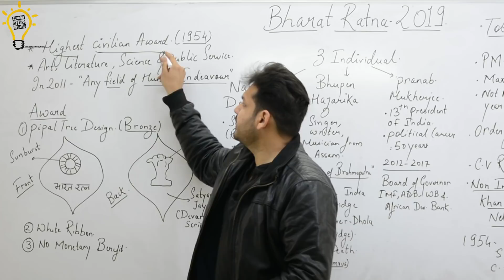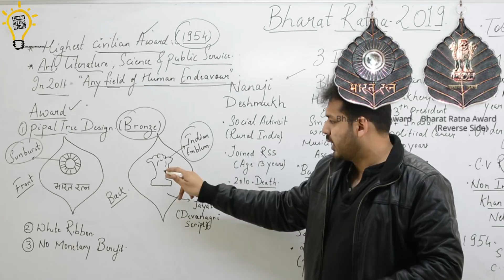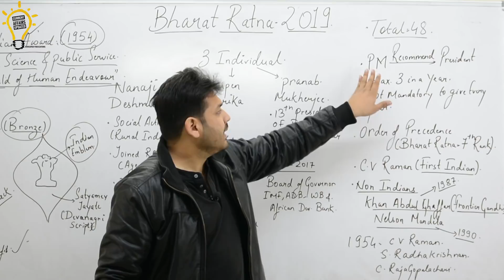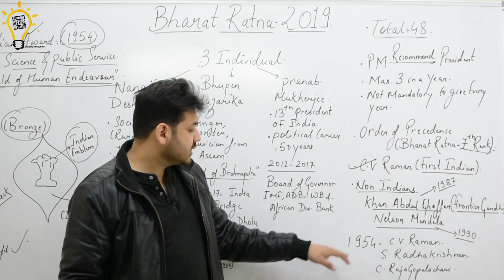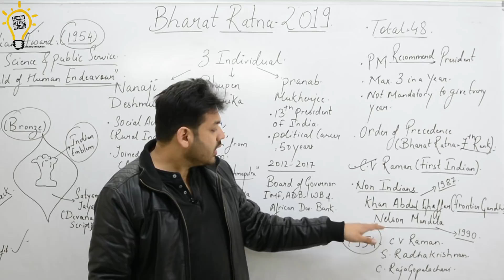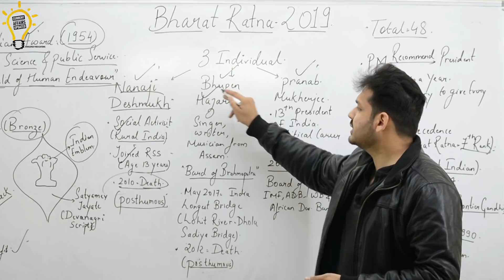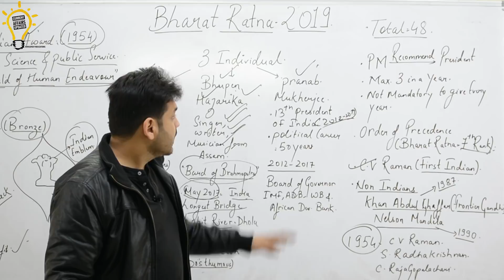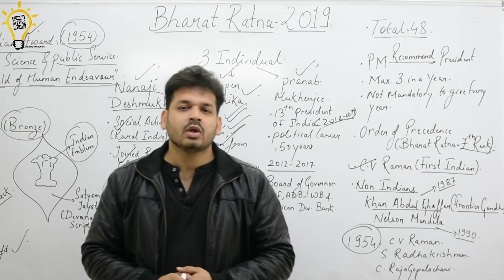Bharat Ratna Awardies